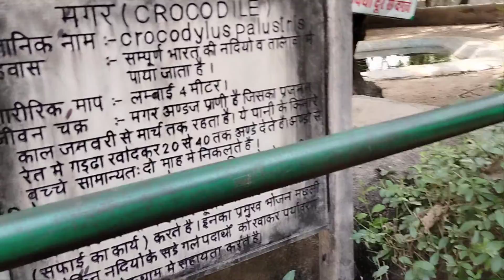Gandhi Prani Park Gwalior District Madhya Pradesh#video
गांधीजी प्राणी संग्रहालय ग्वालियर मध्यप्रदेश